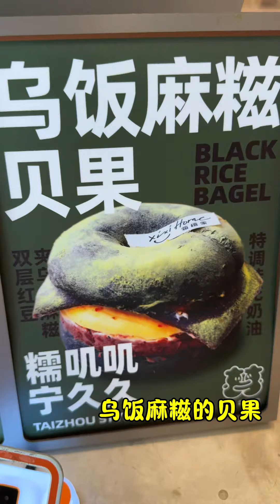糯叽叽脑袋终于来台州啦，台州真的是糯叽叽天堂！台州美食